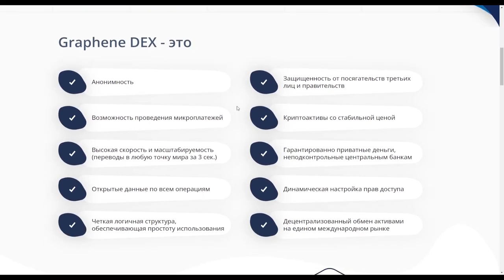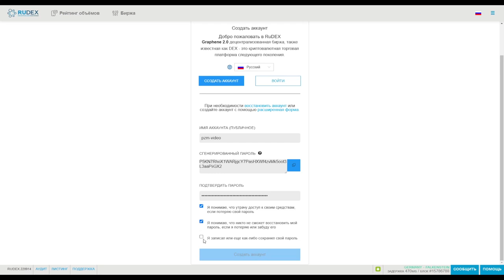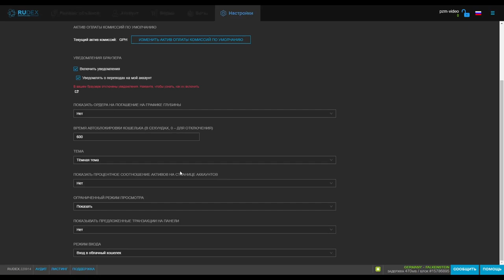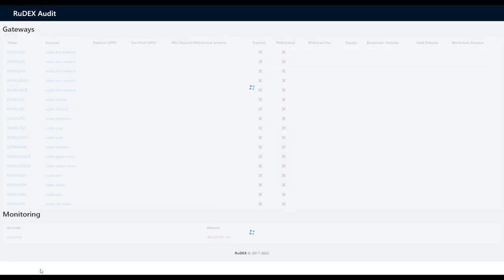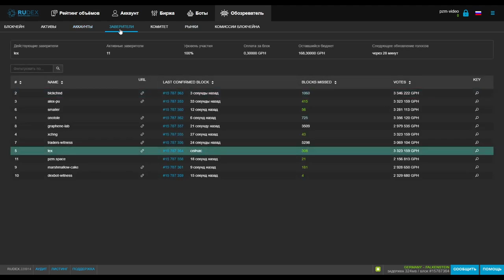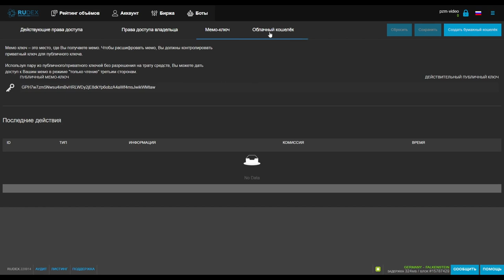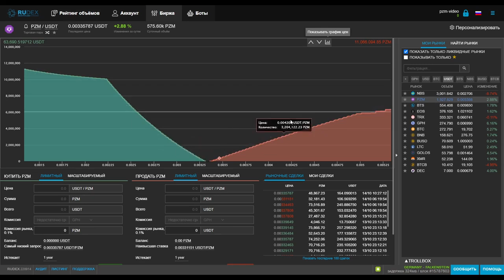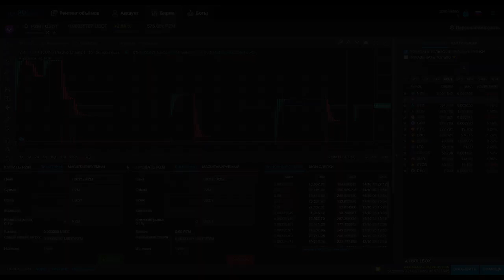Rudex Децентрализованная Биржа для торговли PRIZM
1. ссылка на биржу RUDEX
2.Ссылка на ГитХаб
3. ссылка на белорусскую биржу currency.com
4. ссылка для регистрации на биржу EXMO
5.ссылка для регистрации на биржу HotBit

1/
 эл/Кошелёк- AdvansCash :
2/
эл/Кошелёк Payeer